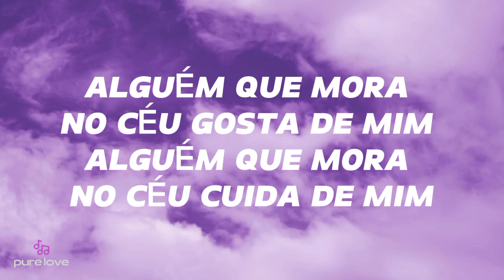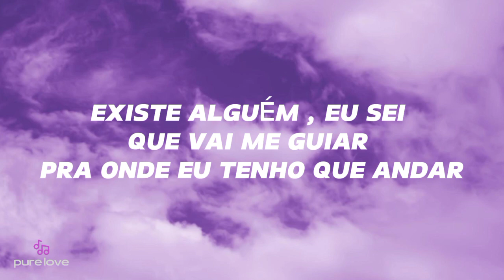Alguém - Sasha Meneghel (lyrics)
Lyrics :

O dia já se foi
Tá muito escuro aqui
A noite já chegou
Pra onde eu vou ?
Não quero correr
Não vou me esconder
Sei que ele vai
Me proteger
Alguém que mora
No céu gosta de mim
Alguém que mora
No céu cuida de mim
Existe alguém , eu sei
Que vai me guiar
Pra onde eu tenho que andar
Pra onde eu tenho que
Andar